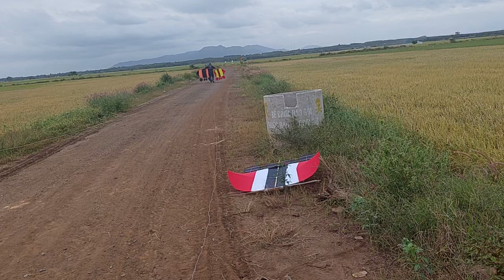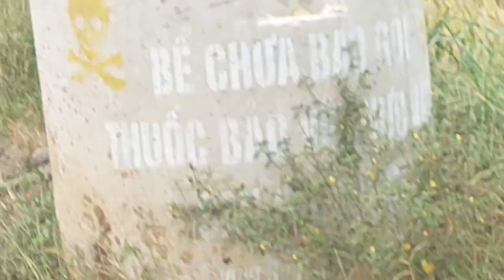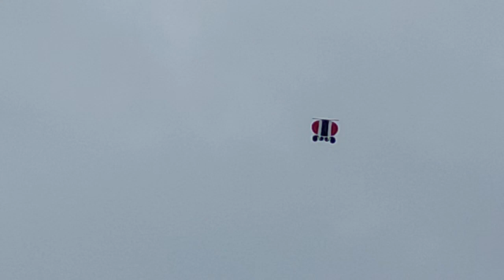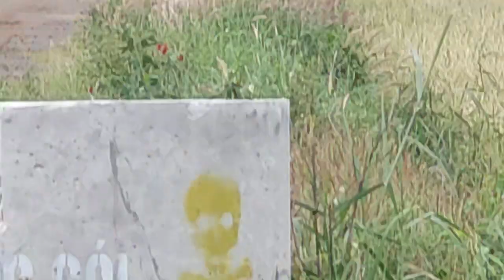Test 4 Diều Thửng mới làm xong..